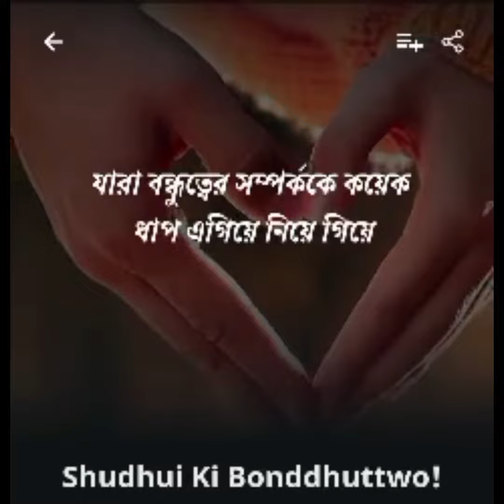শুধুই কি বন্ধুত্ব গল্প-ট্রেইলার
শুধুই কি বন্ধুত্ব